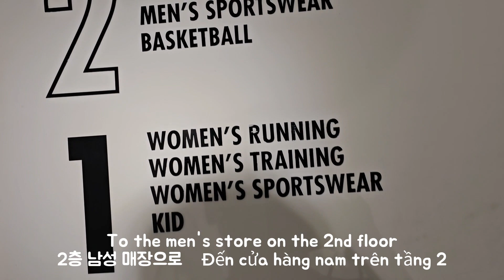🇻🇳👟Nike Factory Store. Saigon | 나이키 팩토리 아울렛. 호치민 사이공 | Hồ Chí Minh